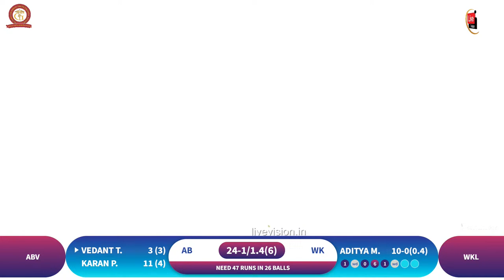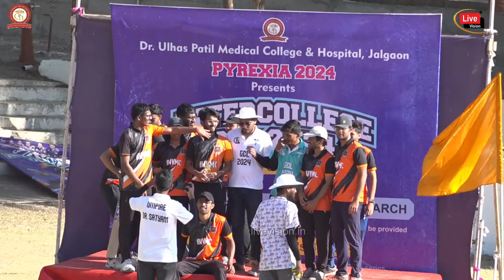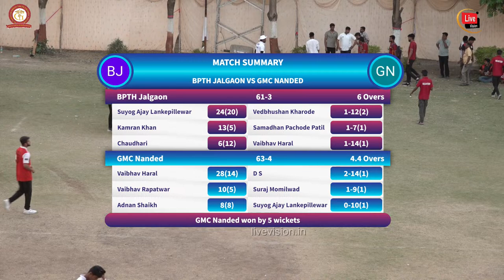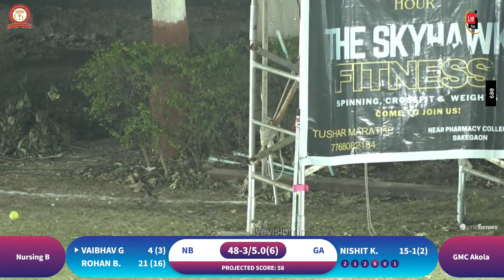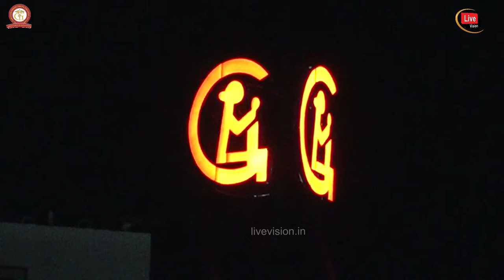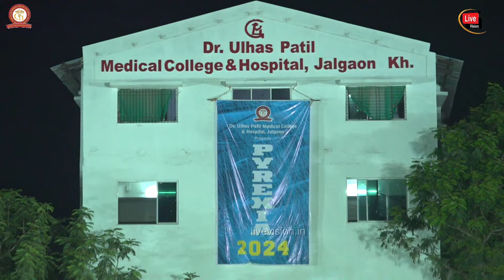Dr. Ulhas Patil Medical College and hospital II CRICKET LEAGUE II INTERCOLLEGE GCL 2K24 II Day 02